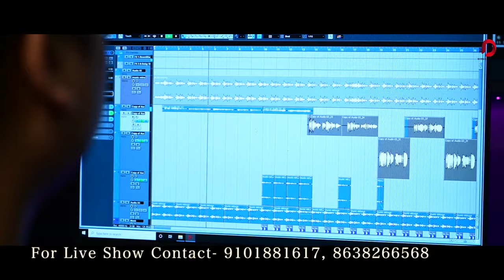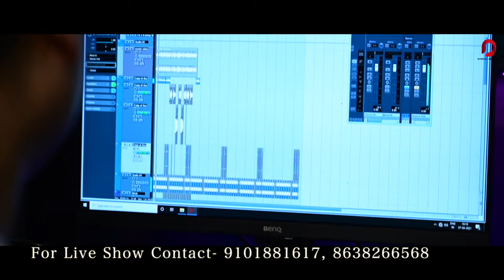BOHAGI - Bikash Dutta | Manash Jyoti Boruah | Bihuxuriya Geet 2021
AUDIO CREDITS

Singer - Bikash Dutta
Mix-Master- Palash gogoi
Backing vocal- Gitartha Girin, Manash Jyoti Boruah
Dhul- Lachit Boruah
Pepa, taal, gogona- pity bora